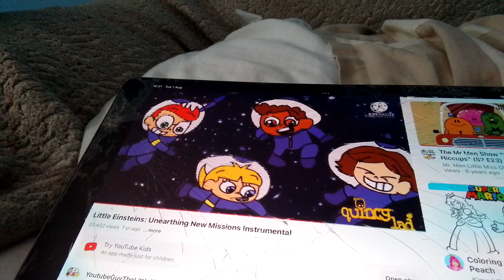Little Einsteins: Unearthing New Missions! Theme Song (Canadian French Version)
Little Einstein (Canadian French, Canada 🇨🇦)